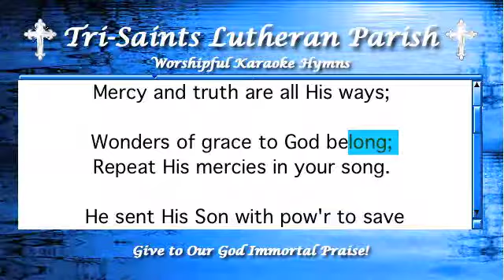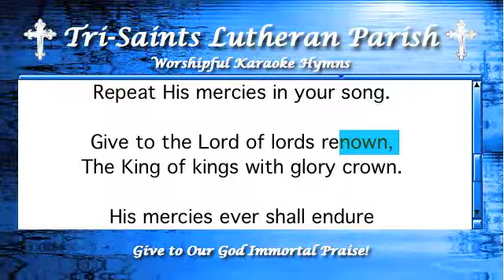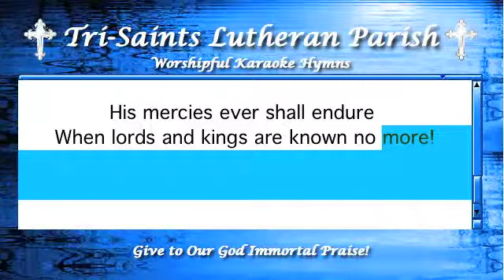Give to Our God Immortal Praise!